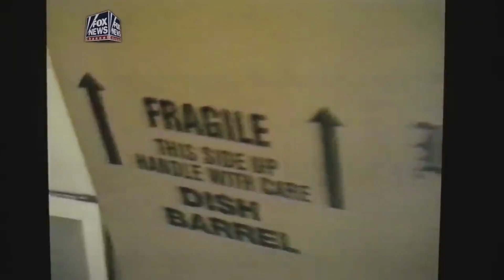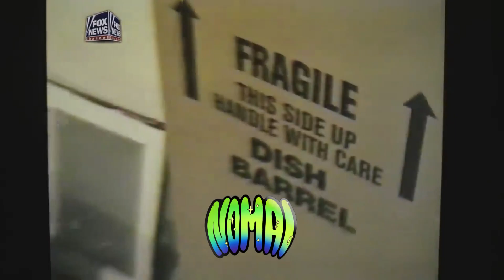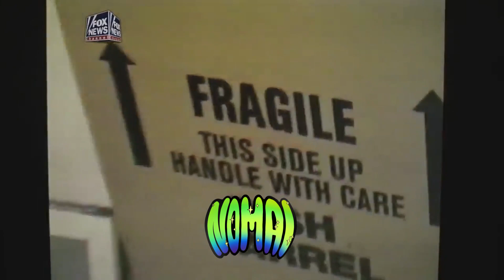FREE | guardin x nothing,nowhere Type Beat "Like Old Times" Cloud Rap Type Beat 2024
FREE Beat Terms of Usage:
💰 Youtube and Soundcloud unmonetized

w/ @gloomyxone

- Free version of this beat is tagged. You may use it for auditioning usage only. For commercial use you must purchase a license (link above). Must credit me always (Prod. Nomai).

Auditioning - Soundcloud and Youtube unmonetized
Commercial use - Every streaming platform (Spotify, iTunes, etc...) and Youtube Monetized